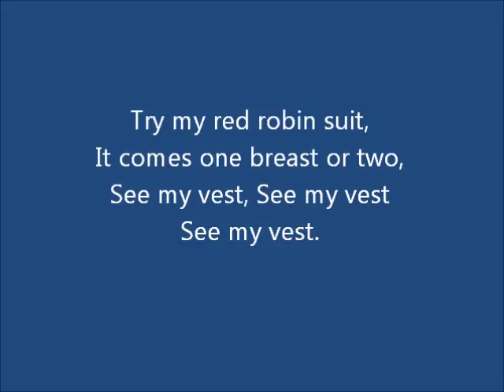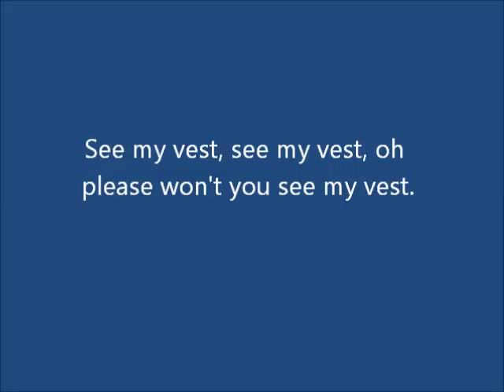The Simpsons - See my Vest (Lyrics)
The Simpsons - 'See my Vest' sung by Mr Burns.